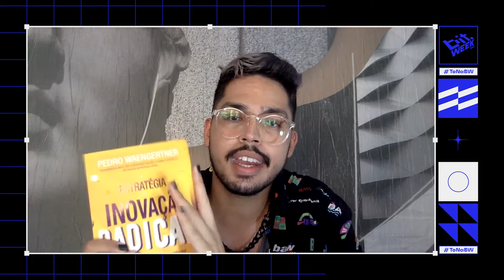[Bit.Week 2021] DESIGN que IMPACTA (e VENDE ingressos) | Yan Aleksander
Saiba como fugir do redundante e transformar sua criação de material digital para eventos.

• Links mencionados durante a palestra:
→ Livro 'A Estratégia da Inovação Radical: Como qualquer empresa pode crescer e lucrar aplicando os princípios das organizações de ponta do Vale do Silício', de Pedro Waengertner
→ Livro 'Do Design Thinking ao Design Doing: Como usar a empatia para criar produtos que as pessoas amam', de Jon Kolko
→ Livro 'Design Estratégico: Direções criativas para um mundo em transformação', de André Coutinho e Anderson Penha

• Conheça Yan Aleksander:
Yan é um CriadorDeConteúdo, gestor de eventos e designer gráfico que visa canalizar sua criatividade, dinâmica e organização para desenvolver projetos cada vez mais relevantes. Paulista de nascimento e paraibano de coração, é apaixonado por dar vida ao que está na cabeça das pessoas. Acreditar no design que contém história, dá vida aos projetos, deixa legados e pode ser o primeiro passo para um projeto ou evento de sucesso. Já trabalhou como gestor de projetos na Luz Criações, produzindo eventos de grande porte como o Campus Festival. Também atuou em eventos como Verão/Réveillon Lovina, Conferência Nuvem entre diversos outros. Hoje trabalha com produções de moda, além de atuar no MarketingPolítico, desenvolvendo experiências que vão do digital ao presencial.